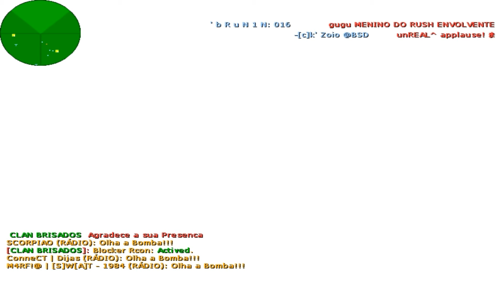TREINANDO PARA COMPETIR ONLINE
FALA GALERA BELEZA DESSA  VEZ O VIDEO VAI SER MOSTRANDO O MEU TREINAMENTO PARA COMPETIR ONLINE ENTAO JA DEIXE SEU LIKE E A SUA INSCRIÇAO AQUI NO CANAL TAMO JUNTO FAMILIA